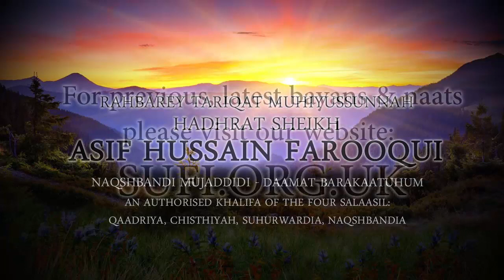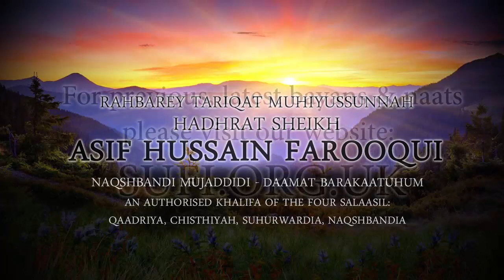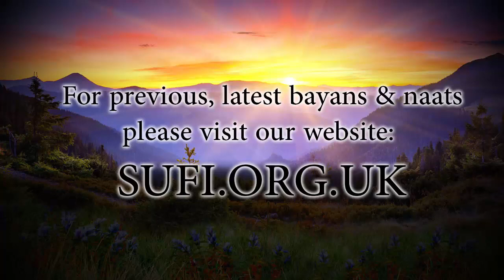Clips Imam Hussain (ra) - by Hadhrat Sheikh Asif Hussain Farooqui Naqshbandi (UK)